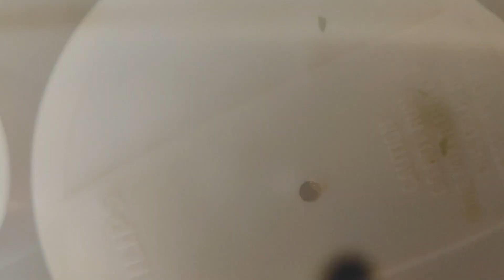Masala Chhas Recipe | Masala Taak | Spicy Butter Milk Recipe | मसाला छास कैसे बनाए ?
0 masala chaas,
masala chaas 19,
1 masala chaas,
1 masala chaas recipe,
masala chaas 2020,
masala chaas 2021,
masala chaas 20,
2 masala chaas,
2 masala chaas recipe,
masala chaas 30,
3 masala chaas,
3 masala chaas recipe,
4 masala chaas,
4 masala chaas recipe,
masala chaas 5 recipe,
5 masala chaas,
5 masala chaas recipe,
6 masala chaas,
6 masala chaas recipe,
7 masala chaas,
7 masala chaas recipe,
masala chaas 80,
masala chaas 88,
masala chaas 89,
8 masala chaas,
8 masala chaas recipe,
masala chaas 90,
9 masala chaas,
9 masala chaas recipe